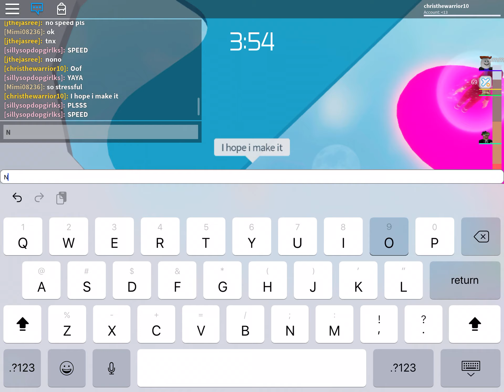Tower of hell! (Roblox)